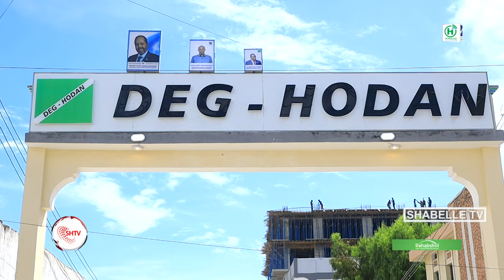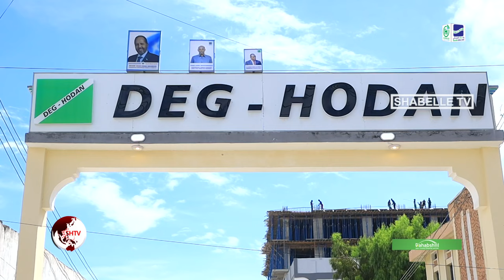Maamulka Gobolka Banaadir oo Xarigga ka jaray Aargada Degmada Hodan.